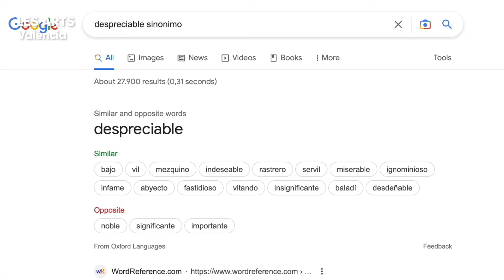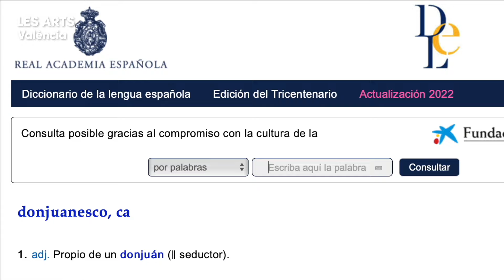Si la ópera Don Giovanni de Mozart fuese un capítulo de FRIENDS | How I Met the Opera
Don Giovanni de Mozart es una de las óperas más populares y queridas del repertorio con una trama llena de personajes, idas y vueltas y enredos. Así que para explicar los sucesos me voy a hacer ayuda de los personajes de una de las series de televisión mas populares, Friends, para contarles la ópera como un capítulo de la serie.

Anna Castro Grinstein es directora orquestal y creadora del canal @howimettheopera, donde divulga sobre opera generando lazos con la cultura popular. En la temporada 2022·2023 empieza una colaboración con Les Arts, València, para compartir con el público videos sobre las óperas representadas en Les Arts.

00:00 Intro
00:24 Acto I
05:15 Acto II

Arias/Escenas que aparecen en el video:

"Notte e giorno faticar" Ferruccio Furlanetto (Leporello)
"Ah chi mi dice mai" Cecilia Bartoli ( Donna Elvira)
"La ci darem la mano" Gerald Finley (Don Giovanni) Anna Virovlansky (Zerlina)
"E via buffone" Rodney Gilfry (Don Giovanni) László Polgár (Leporello)
"Don Giovanni, a cenar teco" Rodney Gilfry (Don Giovanni) Matti Salminen (Commendatore)

Disfruta de las mejores óperas, zarzuela, danza, conciertos, recitales y flamenco. Grandes emociones, espectáculos para compartir y recordar en Les Arts, València. Descubre toda la programación en lesarts.com